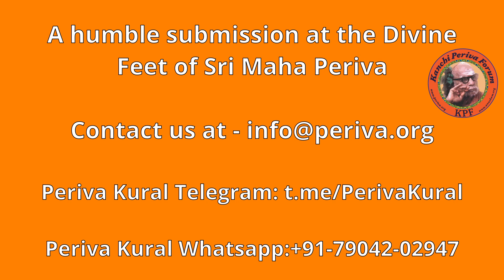Kanchi Mahaan - "பௌர்ணமியும் தமிழ் மாதப் பெயர்களும்" - Episode 275(from archives)